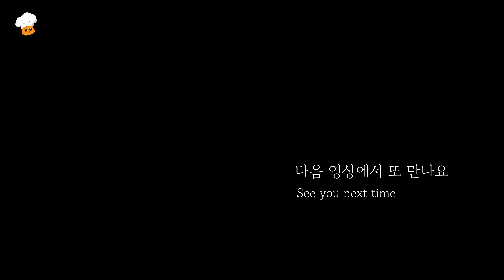앉은자리에서 바로 끝나버리는 굴무침. 입맛 확 살려주는 겨울 밥도둑입니다.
☃︎ 굴무침

- 굴 250g
- 무 50g
- 배 50g
- 미나리 50g

(양념)
- 파 1/4개
- 멸치액젓 1큰술 반 (저희 집 액젓은 덜 짠 편입니다.  1~ 1.5큰술 넣으세요)
- 물엿 반 큰술
- 다진마늘 1작은술
- 고춧가루 2큰술
- 생강가루 반 작은술

• (계량스푼) 1큰술 : 15ml,  1작은술 : 5ml
• 1큰술 : 대략 밥숟가락 2배의 양 (참고)
• 집마다 간장, 된장 등의 염도가 다릅니다.  간은 좀 적게 넣고 싱거우면 추가해주시는 게 실패하지 않는 방법 중 하나